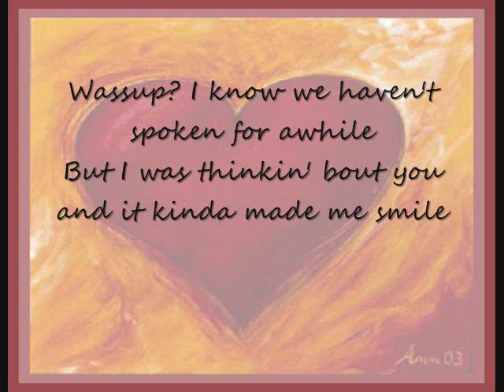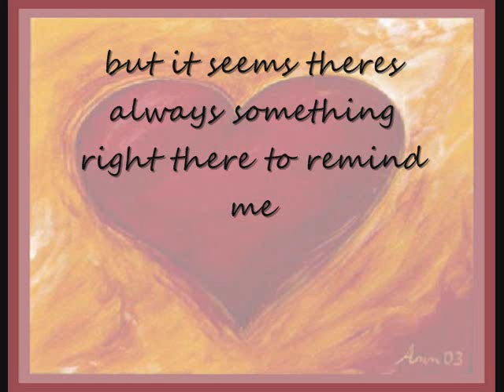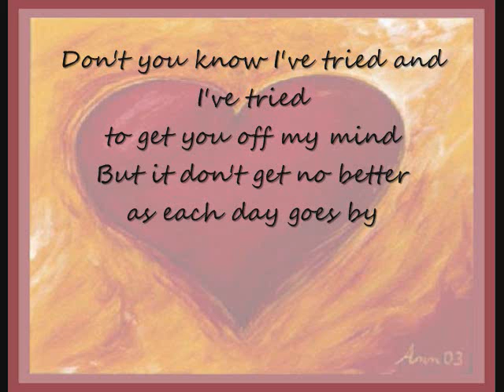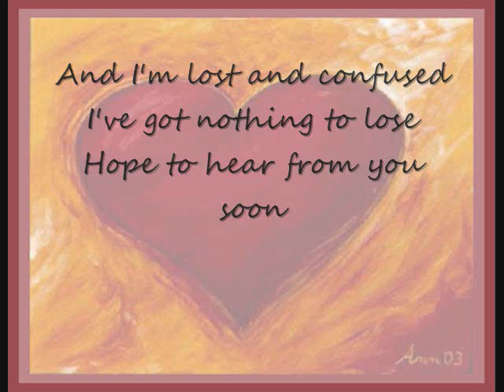P.S. I'm Still Not Over You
*Rihanna*
audio copyright by UMG